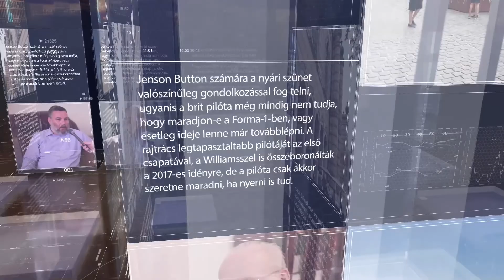PIRKADAT: Herskovits Eszter